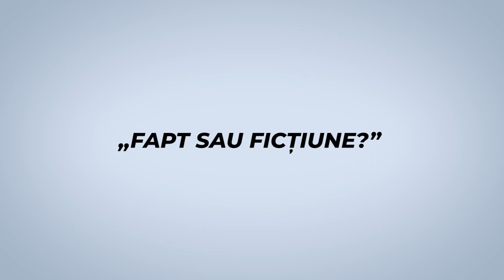Fapt sau Ficțiune?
Internews în Moldova: Promovarea inovației și a unui mediu informațional sănătos.